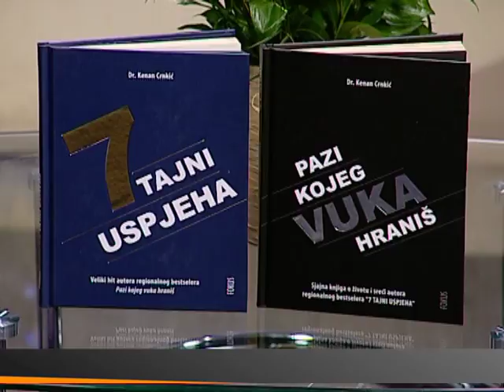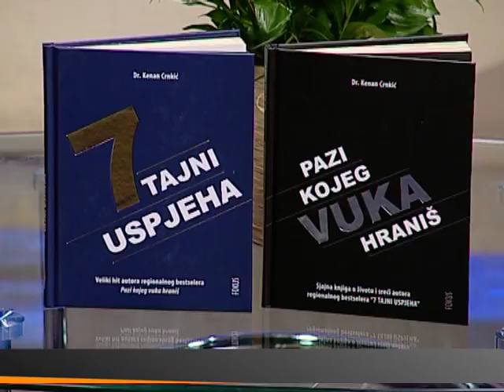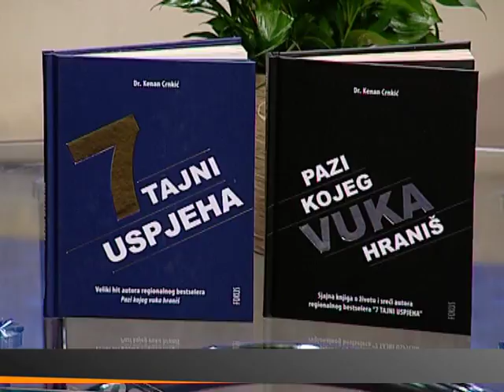KENAN CRNKIĆ - ZA BEOGRAD (ALEKSANDRA SIMIĆ)